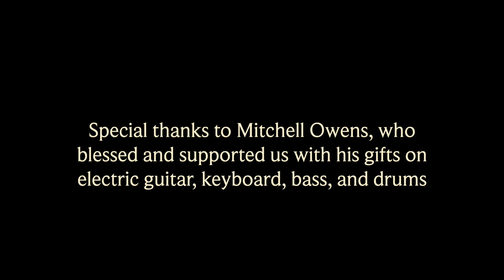A Musical Gift from the College of Regional Ministers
The regional ministers of the Christian Church (Disciples of Christ) lift their voices as one in praise and offer it as a gift to the church. Those appearing:
Top row (L to R)- Richie Sanchez, Pacific Southwest; Allen Harris, Capital Area; Timothy James, National Convocation; Sandy Messick, Northern Lights; Valerie Melvin, North Carolina.
2nd row- Andy Mangum, Southwest; Thad Allen, West Virginia, Pennsylvania, Northeast; Doug Wirt and Cathy Myers Wirt, Oregon and Southwest Idaho; Christal Williams, Tennessee; John Mobley, Alabama-Northwest Florida.
3rd row - Terri Hord Owens, General Minister and President; Pam Holt, Oklahoma; Rick Spleth, Indiana; Nadine Burton, Great River; John Richardson, Upper Midwest.
4th row - Jay Hartley, Arizona; Chris Morton, Nebraska; Lori Tapia, Obra Hispana; Teresa Dulyea-Parker, Illinois-Wisconsin; Denise Bell, Georgia; Bill Rose-Heim, Greater Kansas City.
5th row - Paul Koch, Mid-America; Dean Phelps, Kentucky; Joan Bell-Haynes, Central Rocky Mountain; Betsy Goehrig, Florida; Bill Spangler-Dunning, Virginia.